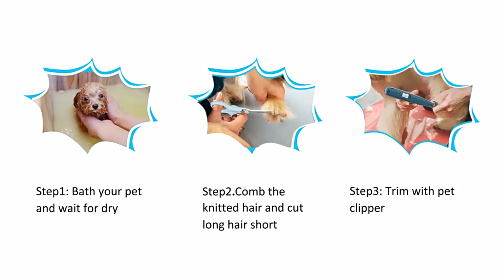Low Noise Rechargeable Grooming Safe Nail Clipper for Pets